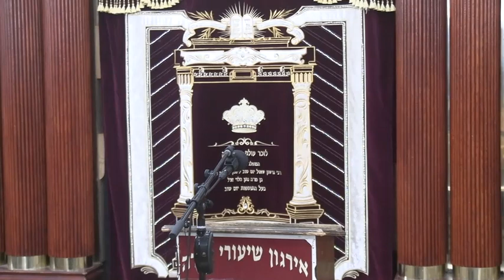שיעור כללי בהלכות השבת אבידה - ר' שמשון ציננער שליט"א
שיעור כללי בהלכות השבת אבידה
הרה"ג ר' שמשון ציננער שליט"א
רב הצעיר דקהל נטעי גבריאל
י"ד אב תשפ"ב